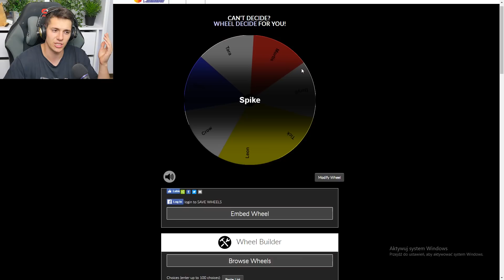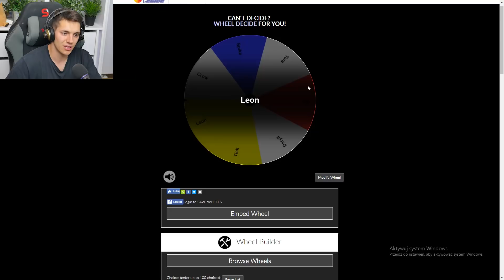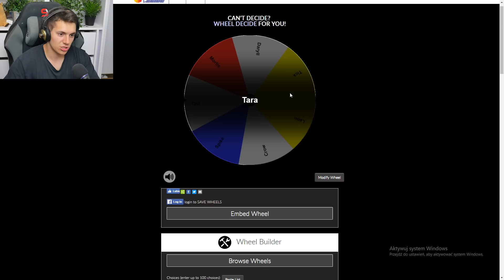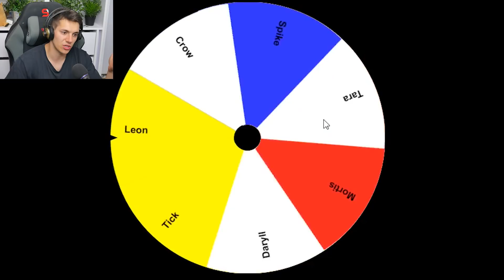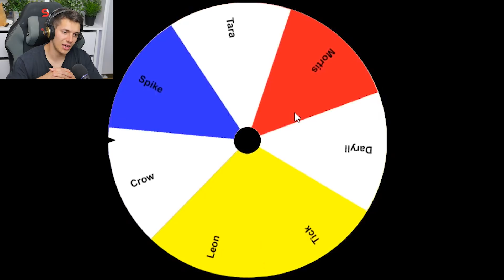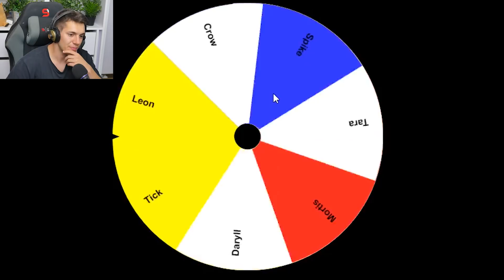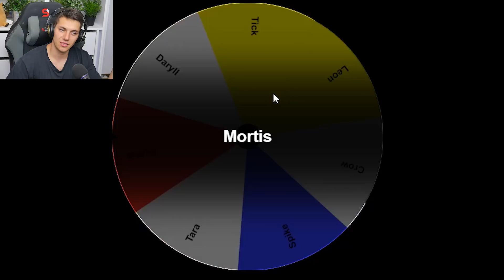KOŁO FORTUNY LOSUJE NAM LEGENDE LUB NAJGORSZEGO ZADYMIARZA W BRAWL STARS! Jeż Tritsus i Yoshi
✔GRUPA WIDZÓW:
✔LAJKUJ MOJEGO FACEBOOKA!

JeżTritsus to kanał dla najfajniejszych ludzi na youtubie, gramy sobie w brawl stars i gadamy o ciekawych rzeczach :D